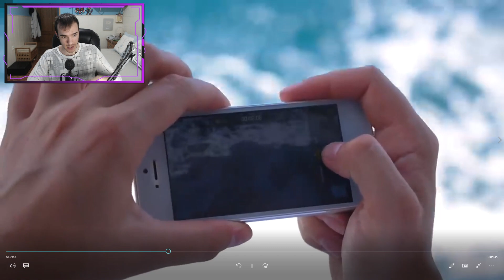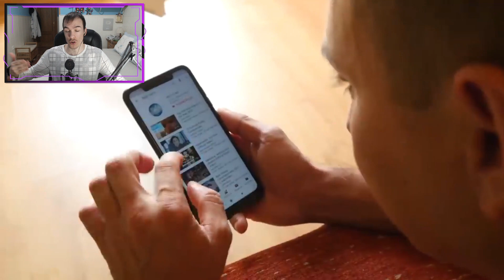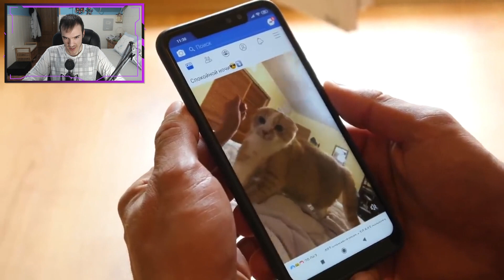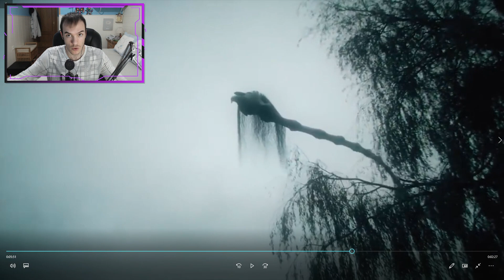7 LONG HORSE Captados en Cámara y Vistos en la Vida REAL 😈😱 *MUY EPICO* VIDEOREACCIÓN MINIPALAKY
Bueno chic@s, en este nuevo vídeo, voy a reaccionar a los 7 long horse en cámara y vistos en la vida real. Pero como siempre vosotros decidiréis cual de esos son los reales o los falsos. Yo como siempre dejaré mi punto de vista. Espero que disfruten del vídeo tanto como yo lo hice haciendolo.

                                   Componentes de mi PC (Montado en 2016)

Torre/Caja: Nox Coolbay SX
Placa Base: MSI Z170A Gaming Pro
Tarjeta Gráfica: ASUS STRIX GTX 970 4 GB DDR5 OC
Procesador: Intel i7 6700
Disipador: Mars Gaming
Discos: WD Black SN750 NVMe 500GB SSD M.2, Seagate BarraCuda HDD 8TB
Memoria RAM: HyperX 2x8 GB 2400 CL15
Fuente de Alimentación: KCAS 800W Bronce 80 Plus

                                              Otros Elementos de mi Setup:

Adaptador WiFi: TP-LINK AC1200
Adaptador Bluetooth: Dungle V5.0
Ratón: Vivanco IT-MS RF 1600 Silencioso Wireless
Teclado: Corsair K55 RGB
Alfombrilla: Mars Gaming MMP2
Cascos: Ausdom ANC10 Bluetooth
Mando PC: GamserSir G3S
WebCam: Logitech C920 Pro
Micrófono: Blue BlackOut Spark SL
Trípode: Professional Recording
Caputaradora: AverMedia Live Gamer Mini
Consola: Nintendo Switch
Monitor: LG 24GN53A 24 Pulgadas Full HD 144 Hz 1 ms
TV: LG 24 Pulgadas Full HD SMART TV
Móvil: Xiaomi Redmi Note 7
Silla "Gamer": Silla Estudio Sienna